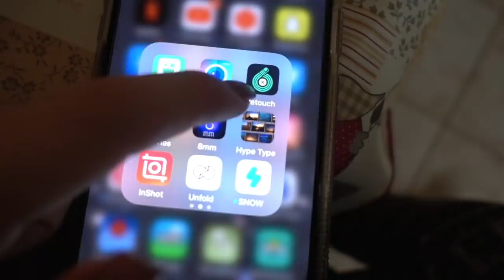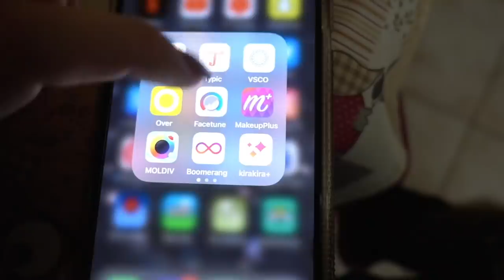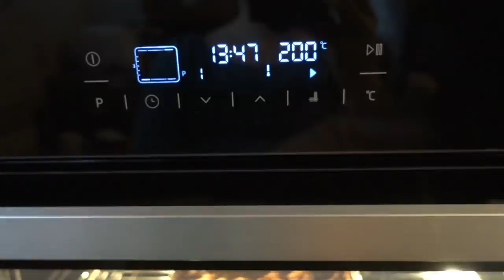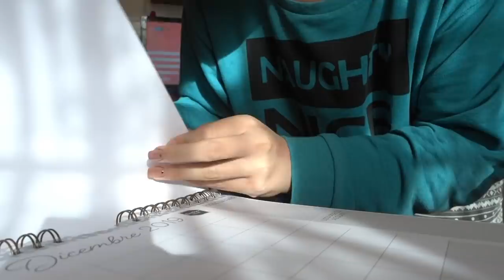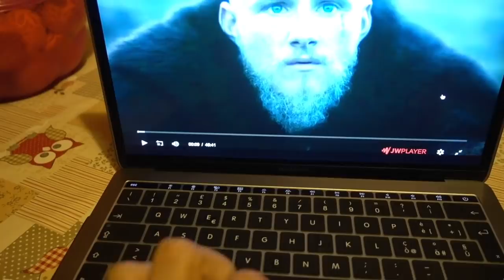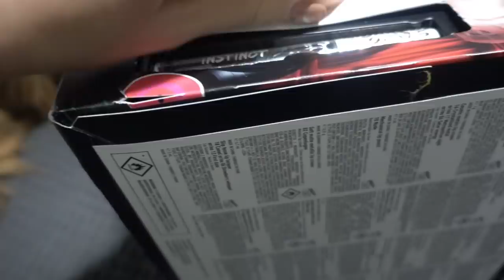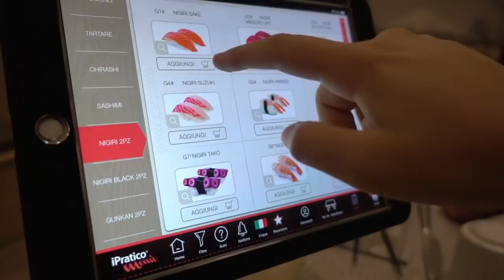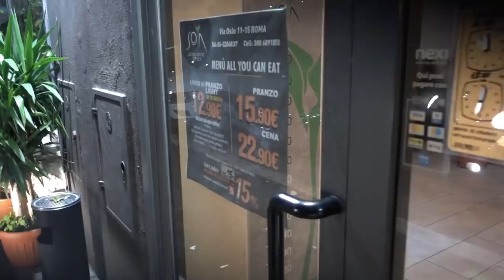SUSHI MUKBANG NEL RISTORANTE!🍣 | Vlogmas #7